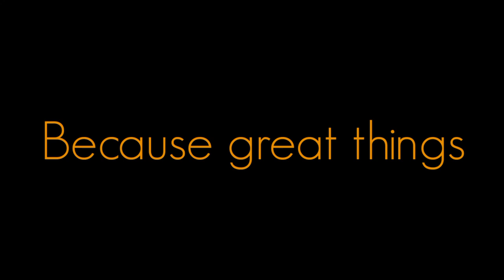Never Give Up... | Royalty_free_Video of APJ ABDUL KALAM | MOTIVATIONAL VIDEO | WHATSAPP STATUS